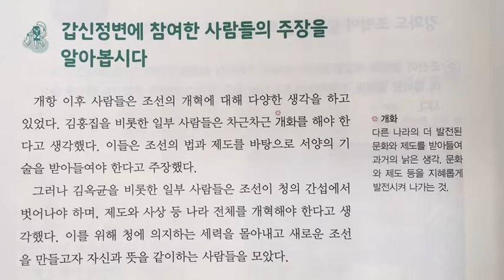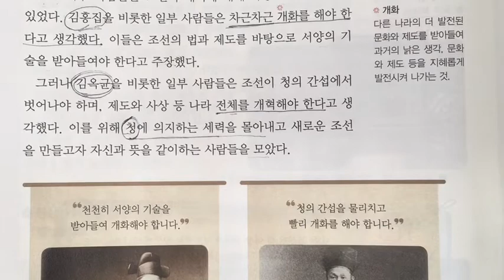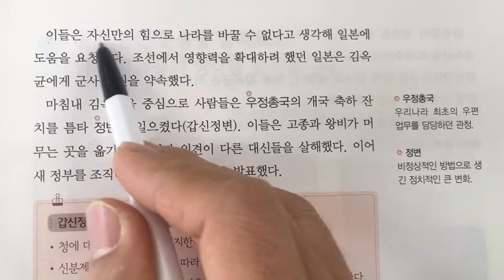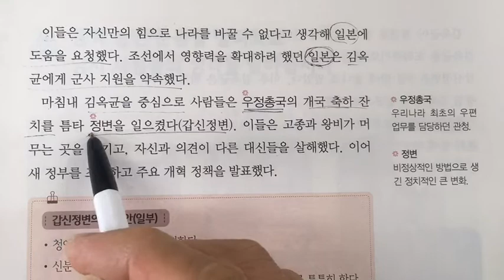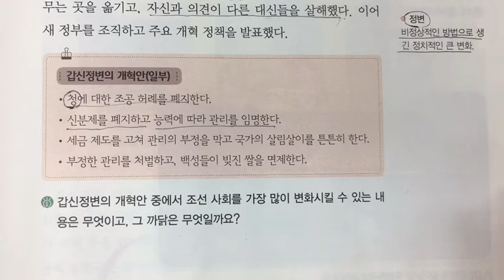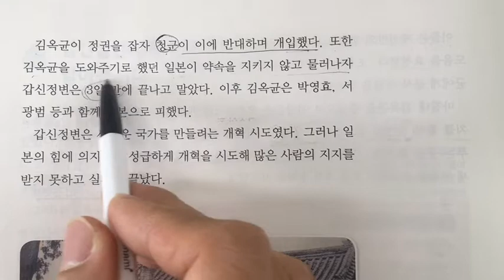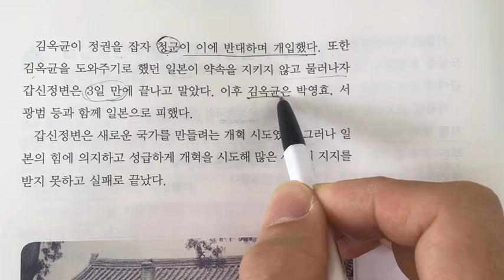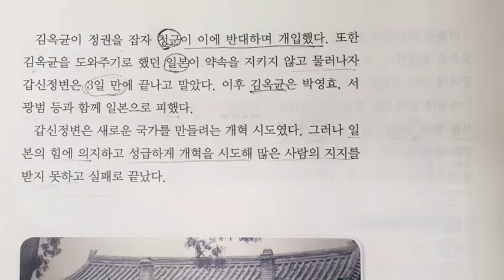[J쌤] 6학년 1학기 사회. 1-1.새로운 사회를 향한 움직임-갑신정변